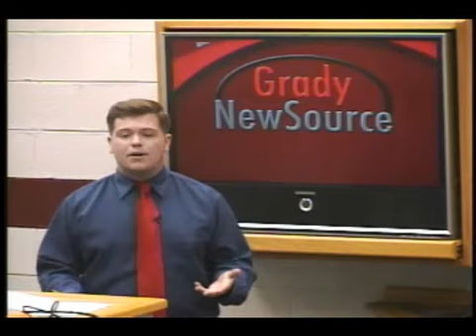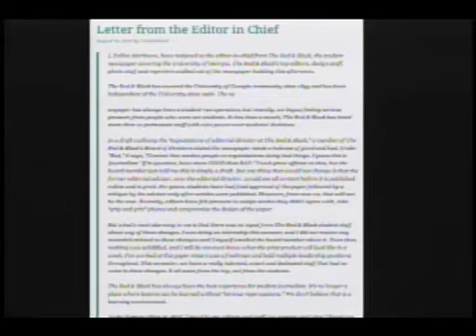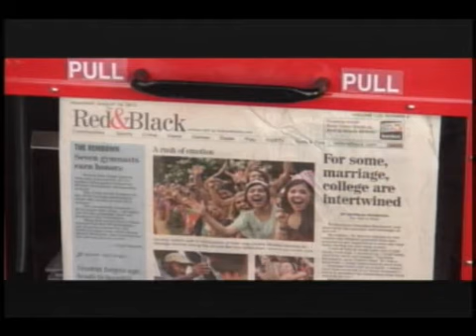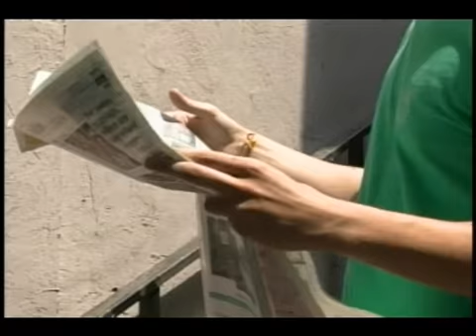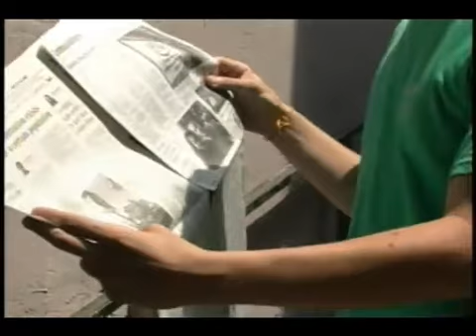Grady NewSource: Red and Black 5p Update